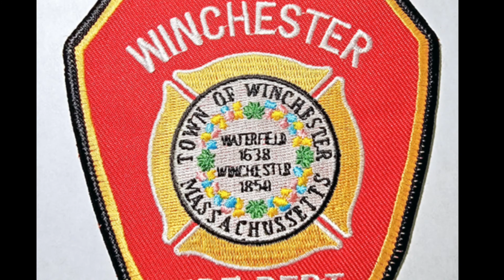11/20/2022 Winchester Ma , MVA Audio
Scanner Audio from Forest and Laurel Hill Rd Winchester Ma